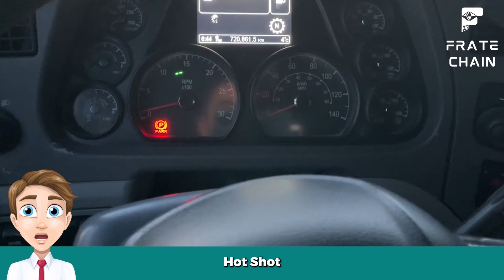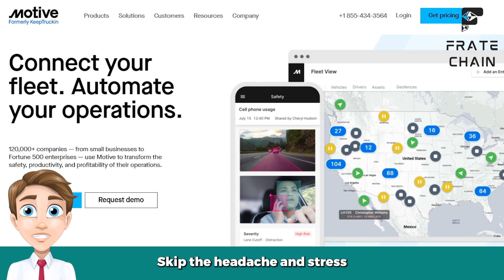All You Need to Know About Hot Shot Trucking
Do you need to transport a large or heavy item but don’t have the time to wait for a delivery? Or maybe you need to get your product to its destination as quickly as possible. In either case, hot shot trucking may be the perfect solution for you! This video will provide you with all the information you need to know about hot shot trucking, including what it is, how it works and some of the benefits of using this service.